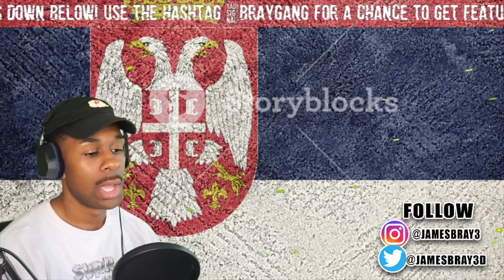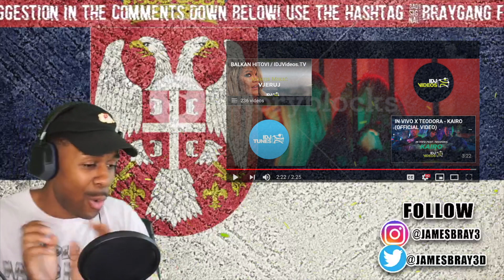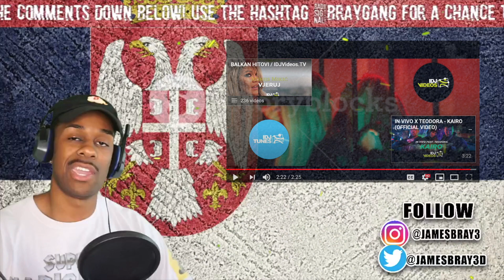AMERICAN REACTS TO SERBIAN MUSIC | TEODORA - GASOLINA (OFFICIAL VIDEO)